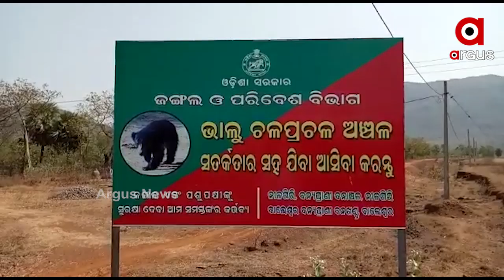ଗାଁ ମୁହାଁ ବଣୁଆ ଭାଲୁ..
ନୀଳଗିରି ଜଙ୍ଗଲରୁ ଏକ ଭାଲୁ ଖାଦ୍ୟ ଅନ୍ୱେଷଣରେ ଗାଁ ମୁହାଁ ହୋଇଛି. ବାଲେଶ୍ୱର ଜିଲ୍ଲା ନୀଳଗିରି ବନବିଭାଗ ଅଧିନ ରାଇଗାଁ ଅଞ୍ଚଳରେ ଭାଲୁ ପଶି ଆତଙ୍କ ଖେଳାଇଛି.